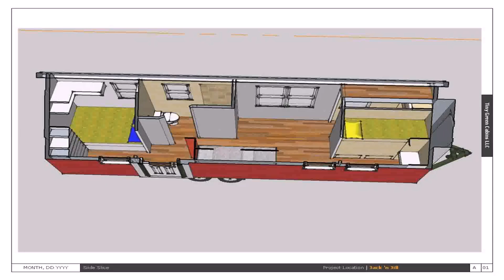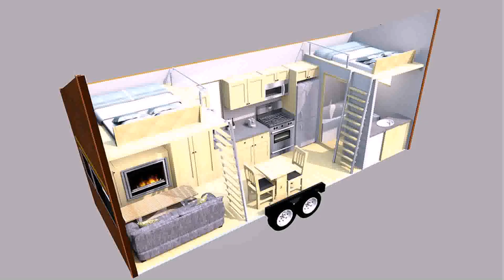Buy Car NY 5% DP